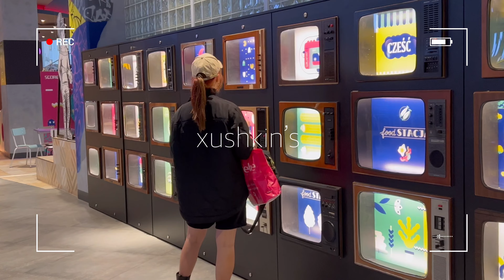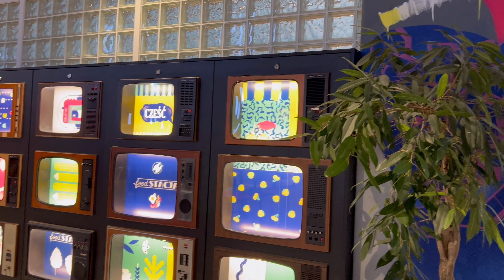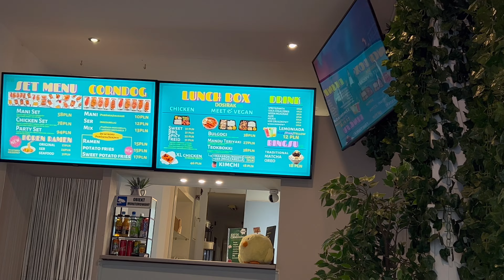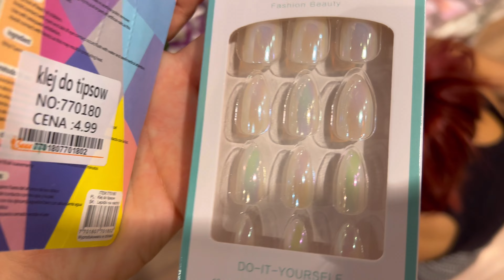How Not to Waste Summer? ☀️🤔[ideas and vlog]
Hi everyone!
This vlog is 4 ideas “How not to waste summer”. I hope your vacations are going great!💖